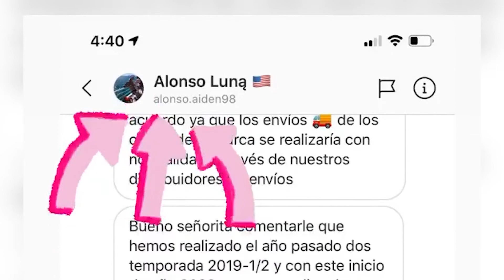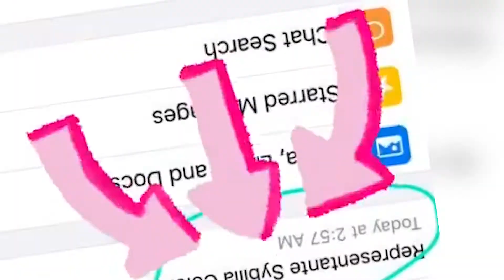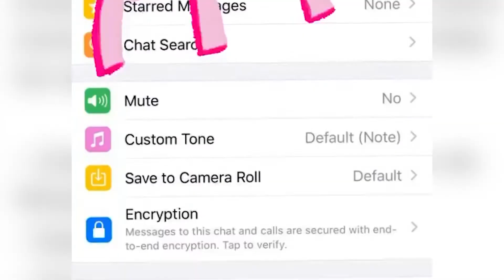KIARA LAOS FUE VICTIMA DE PERVERTIDOS